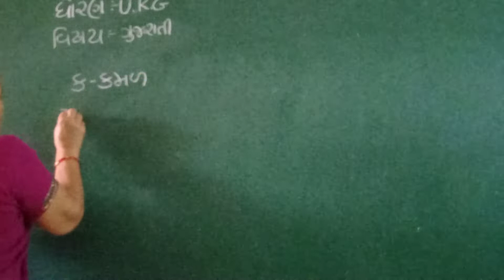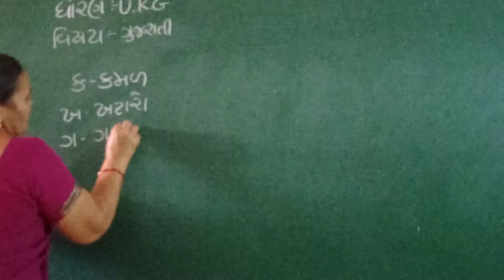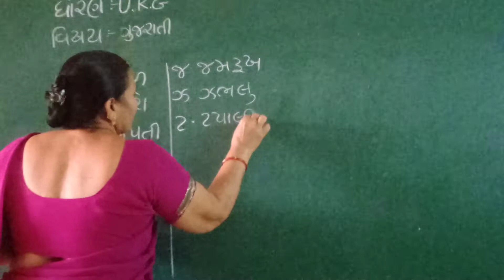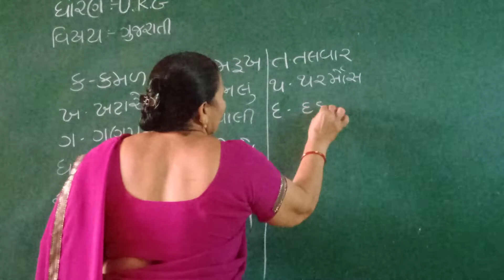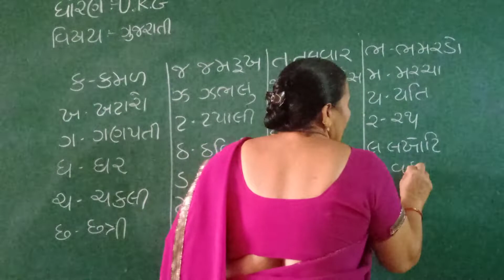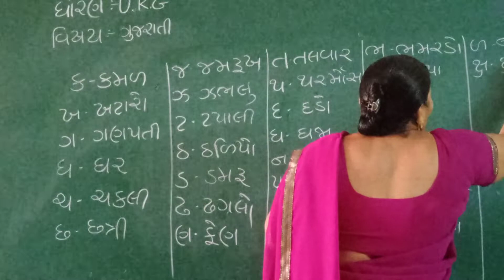U.K.G. ગુજરાતી પ્રયાગ🔳